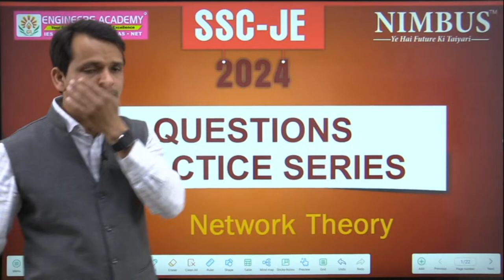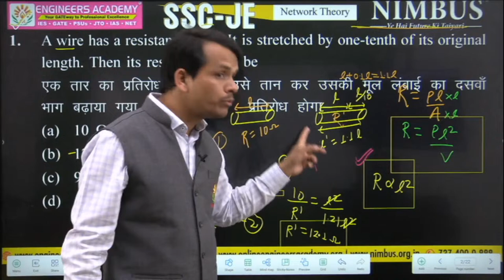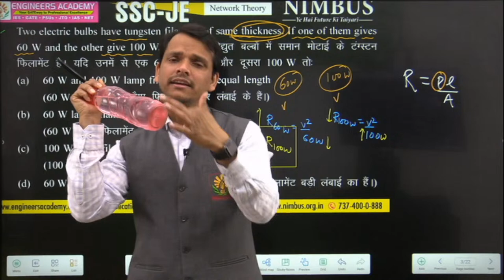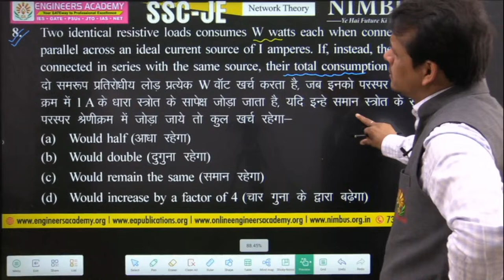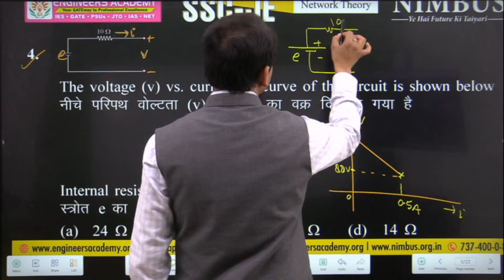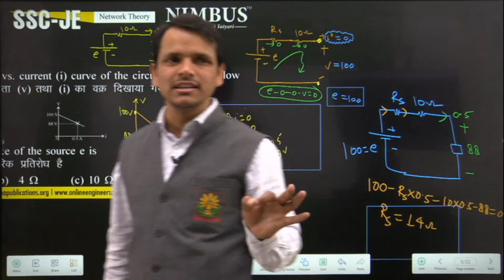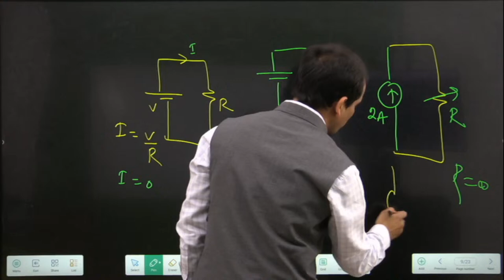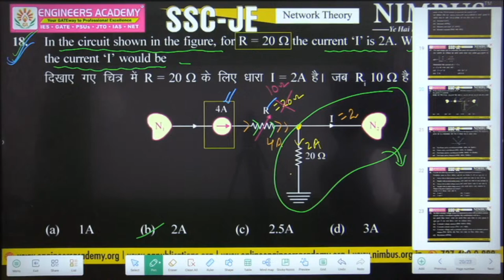SSC JE 2024 | Network Theory Lect-1 | Questions Practice Series - 🔴 Free Online Live Class | EE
NIMBUS Learning is an initiative of the Engineers Academy in online coaching. Engineers Academy was established in 2011 and has fostered admirable heights to become one of the best coaching institutes in Jaipur, Delhi, Patna, Ranchi, Lucknow, and in the other 15 cities of India where we have 25+ coaching centers.